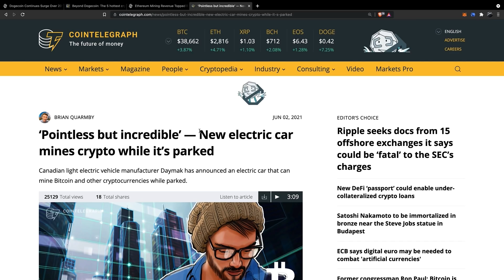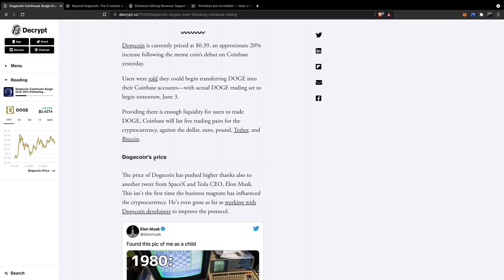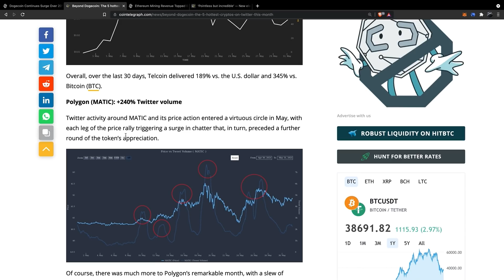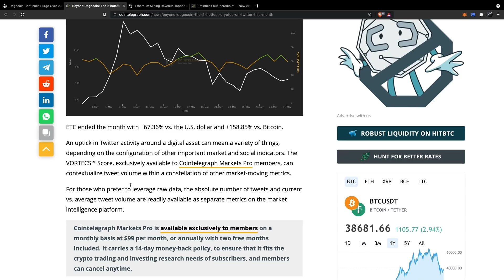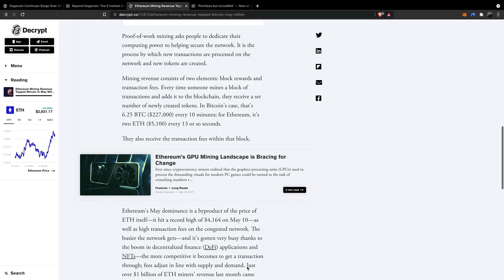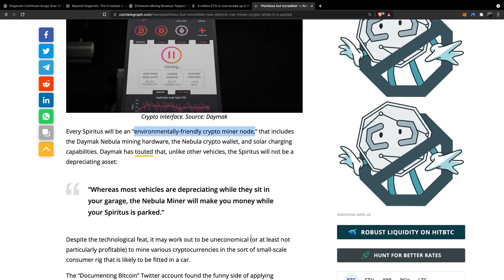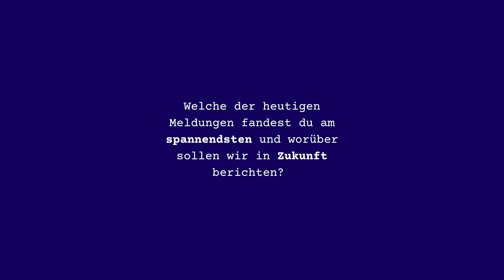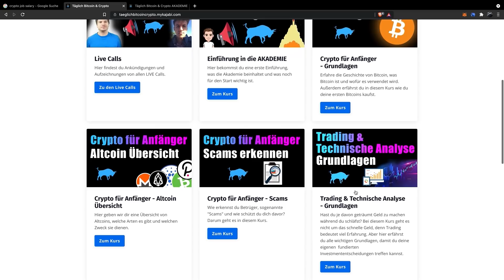MEGA DOGECOIN RALLY !!! (Dogecoin als echte Alternative??!!!)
✅💰 Bybit Exchange mit bis zu 2610 USD Bonus + 15% APY (Weltweit TOP Börse mit bis zu 100-fachem Hebel traden) 💰
Täglich die aktuellsten und neuesten internationalen Nachrichten, Analysen und Trends über Bitcoin und Kryptowährungen auf deutsch für dich. 🐂